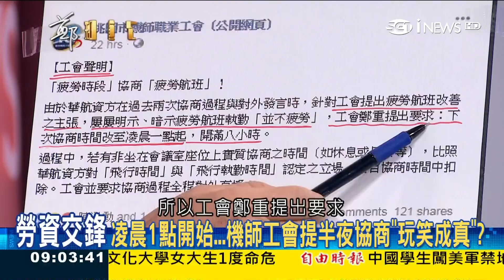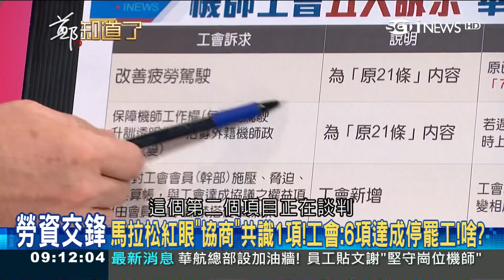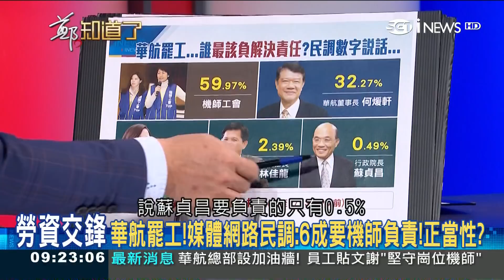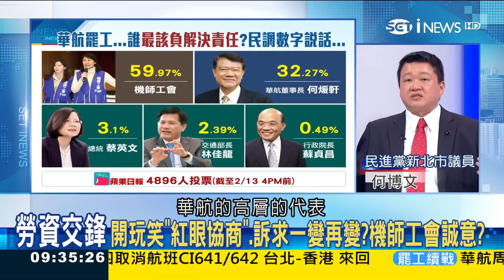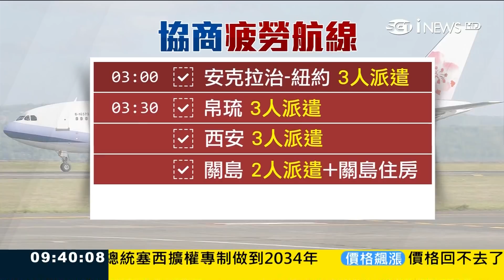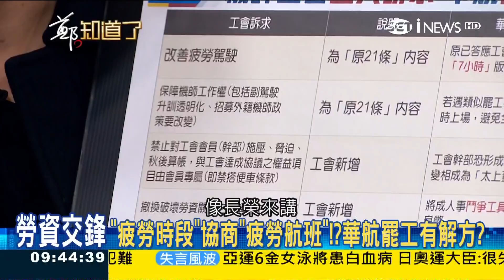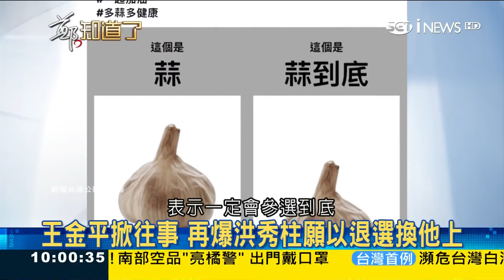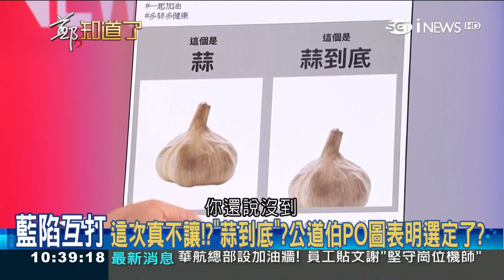黨內惡鬥？吳王聯手提"換柱風波"朱立倫恐無緣2020 王金平"中風"謠言傳中國傳"上海台辦"也來打聽｜鄭弘儀主持｜【鄭知道了完整版】20190213｜三立iNEWS